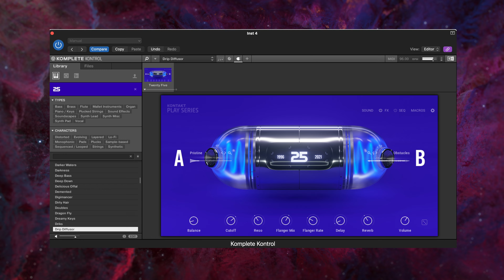Kontakt Twenty Five - FREE Anniversary PLUGIN From Native Instruments - PRESET DEMO (no talking)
Native Instruments just released a FREE Kontakt instrument to celebrate their 25th anniversary. It includes 73 presets hand picked from NI’s sonic library, from VSTs through the years.

______________Affilate Links______________

Filming

➤Canon 90d
➤Canon M6 Mark ii
➤BlackMagic Design Pocket Cinema Camera 6k Pro

Post Production

➤BlackMagic Design Davinci Resolve Speed Editor

Gear ​

➤Portkeys LH5P Camera Control Monitor
➤75" Camera Tripod
➤YC Onion Teleprompter
➤SMALLRIG Camera Top Handle
➤Heavy Duty Sand Bags

​ Sound

➤Neumann TLM 49 Condenser Mic
➤Antelope Audio Zen Go
➤Acoustic Foam Panels
➤Basic Boom Mic Stand
➤Condenser Mic Shock Mount

Lighting

➤Travor 60W LED Video Light Kit
➤Emart 7ft Tripod Light Stand
➤70 LED Video Lights with Tripod Stand
➤LED Floor Lamp
➤Neewer Video Conference